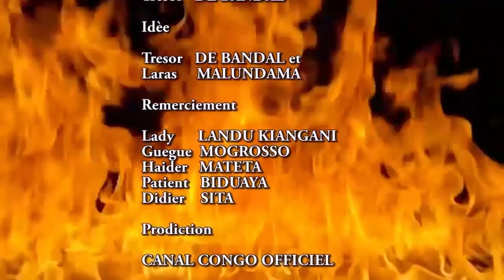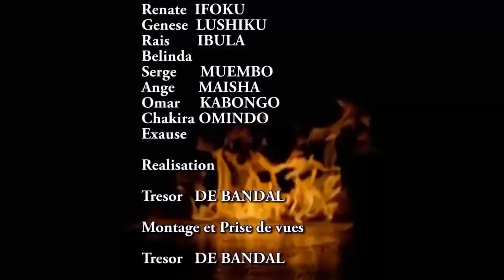NOUVEAU FILM, À LA RECHERCHE DU BONHEUR 7